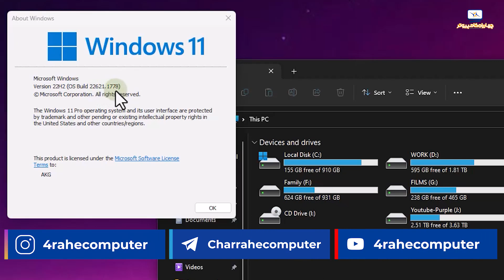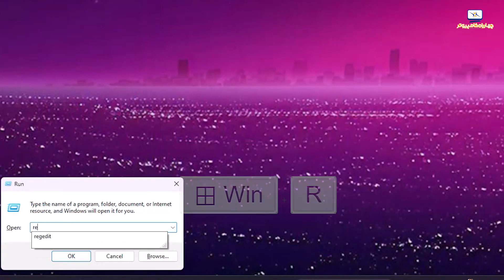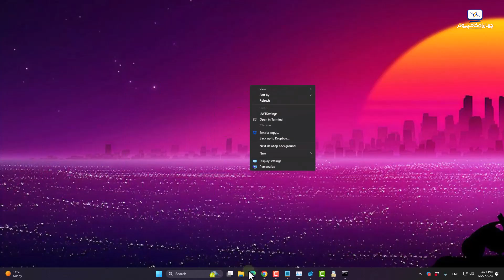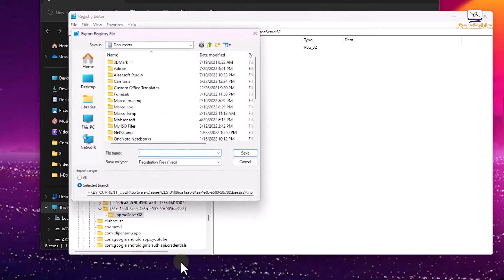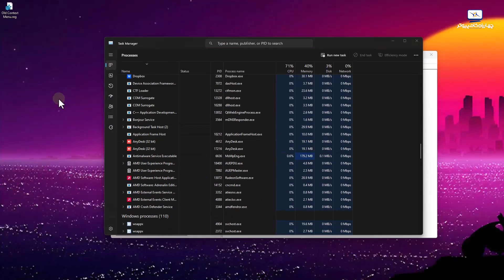بازگرداندن منوی قدیمی رایت کلیک به ویندوز 11 به 2 روش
اگر بخواهید منوی کلاسیک راست کلیک در ویندوز 11 رو بهش برگردونید 2 تا راه دارید.
روش اول اینه که از دکمه شیفت همزمان با کلیک کردن استفاده کنید.
روش دوم استفاده از یه تغییر کوچیک توی رجیستری هست که توی ویدیو آموزش دادم و کد رو هم زیر ویدیو گذاشتم براتون.

فقط حواستون باشه که حتما قبلش یه بکاپ از کلیدش و یا کل رجیستری بگیرید.

به مسیر زیر برید
HKEY_CURRENT_USER\SOFTWARE\CLASSES\CLSID\
کلید جدیدی با اسم زیر بسازید
{86ca1aa0-34aa-4e8b-a509-50c905bae2a2}
InprocServer32
و مقدارش رو پاک کنید
Set default to blank
حالا فقط کافیه ویندوز اکسپلورر رو ریستارت کنید. و نیازی به ریستارت ویندوز نیست

00:00 مقدمه و توضیحات
01:49 روش اول
02:23 روش دوم
05:23 جمع بندی